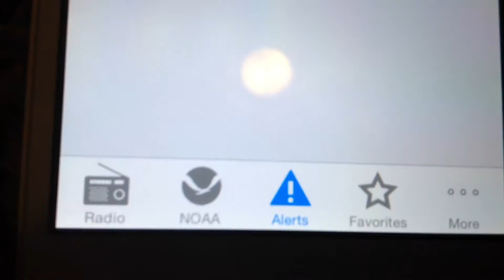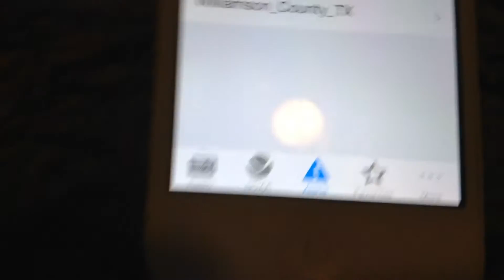Eas1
This is a severe thunderstorm warning issued by the National Weather Service in Houston and Galveston Texas follow me on Facebook ... the National Weather Service office in Houston/Galveston also follow the National Weather Service office in Houston/Galveston on Facebook ad... follow the National Weather Service office in Houston/Galveston on YouTube